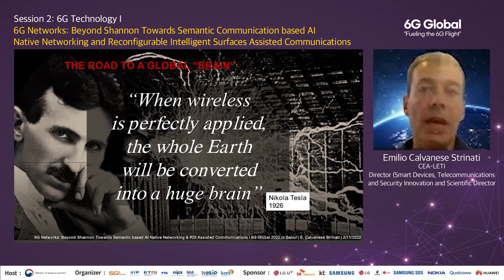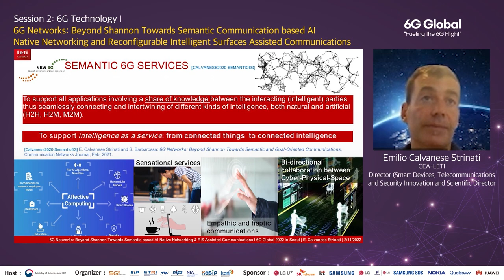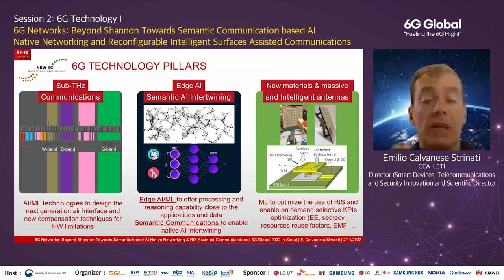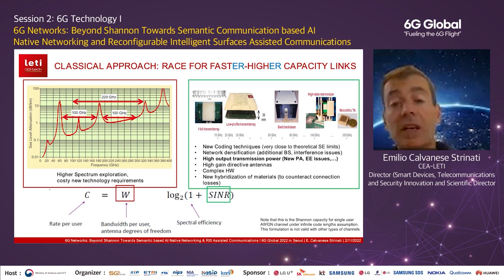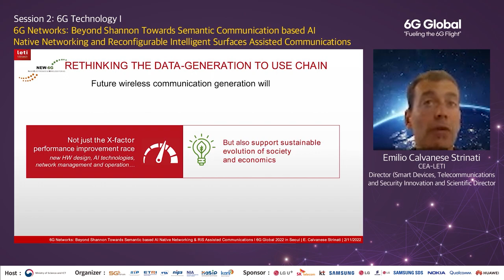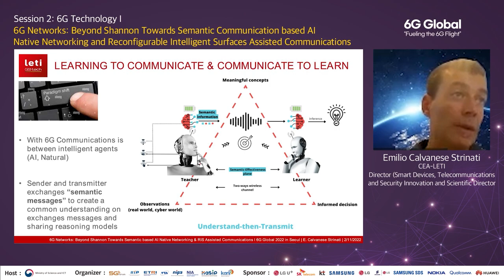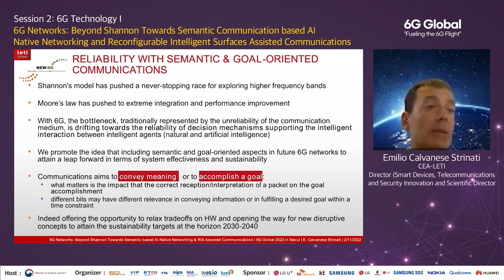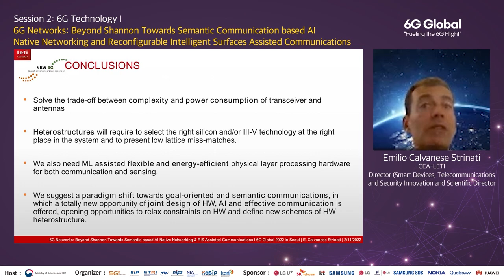6G Networks: Beyond Shannon Towards Semantic Communication based AI Native Networking ~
Mobile Korea 2022('22.11.01.~11.04.)
- 주최(host): MSIT
- 주관(organizer): 5G Forum, IITP, ETRI, TTA, NIPA, NIA, KASIP, KANI
- 후원(sponsor): LGU+, KT, SKT, Samsung Elec., LG Elec., Ericsson-LG,  Samsung SDS, NOKIA, Qualcomm, HUAWEI, RANIX, WIZCORE, Intel, SOOMVI, FRTek

6G GLOBAL - Session 2: 6G Technology I

발표제목(Topic) : 6G Networks: Beyond Shannon Towards Semantic Communication based AI Native Networking and Reconfigurable Intelligent Surfaces Assisted Communications
발표자(Speaker) : Emilio Calvanese Strinati (CEA-LETI)

(You may download materials through the URL)